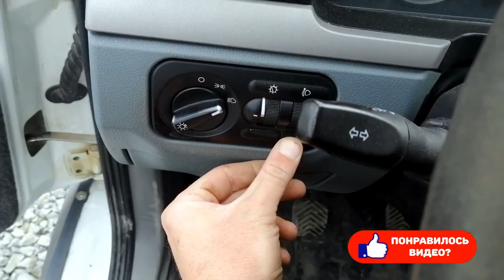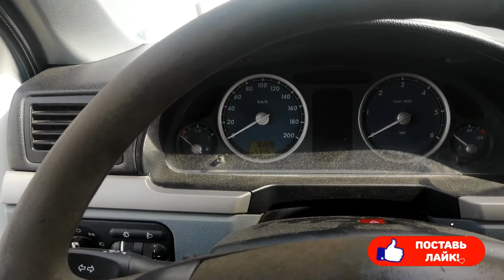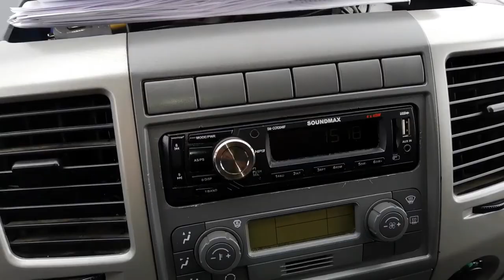repair of the Russian car gazelle business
in this video, I will repair a Russian Gazelle car to beautiful music.